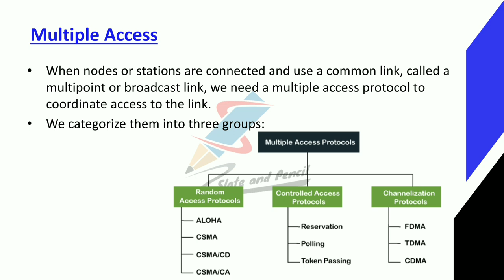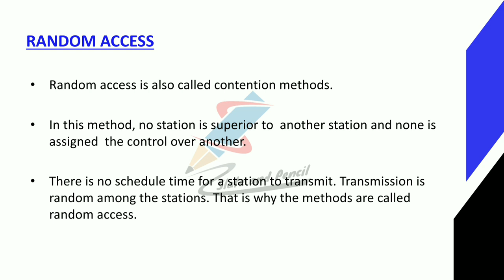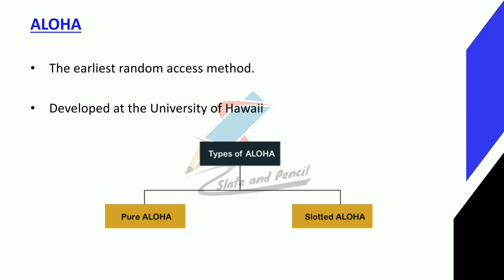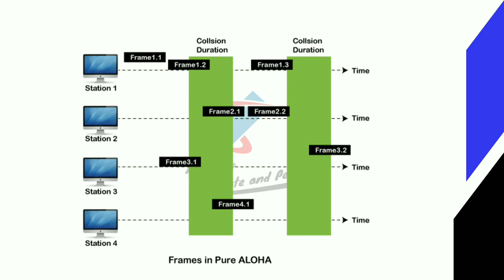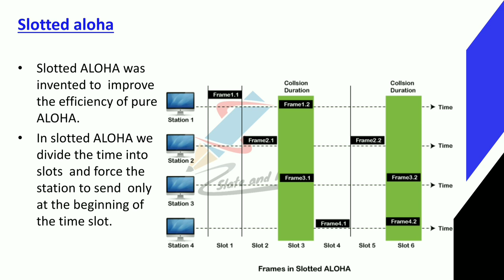Multiple Access | Random Access |Aloha |Pure Aloha |Slotted Aloha|Computer Network malayalam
BCA(AcademicYear2019-20Onwards)
38 | P a g e Board of Studies UG | Computer Science& Applications | University of Calicut

SEMESTER IV
Course Number: 19
Contact Hours per Week: 4T
Number of Credits: 4
Number of Contact Hours: 64
Course Evaluation: Internal – 20 Marks + External – 80 Marks
Course Outline
Unit I [16T]:
transmission impairment.
diameterText Book:
1.Behrouz A. Forouzan, Data Communication and Networking, TMH
2. Mobile Communications – Jochen H. Schiller , Second Edition ,Pearson
3. Optical Fiber Communication – Gerd Keiser, 4th Ed., MGH, 2008.
Reference Books:
2. William Stallings: Data & Computer Communications, 6/e, Pearson Education.
3. William L. Schweber : Data Communication, McGraw Hill.
4. Electronic Communication Systems - Kennedy and Davis, TMH
5. Optical Fiber Communications– – John M. Senior, Pearson Education. 3rd Impression,2007.
6. Fiber optic communication – Joseph C Palais: 4th Edition, Pearson Education.